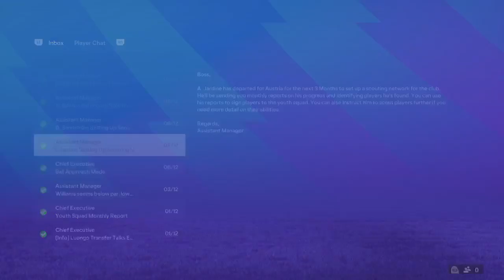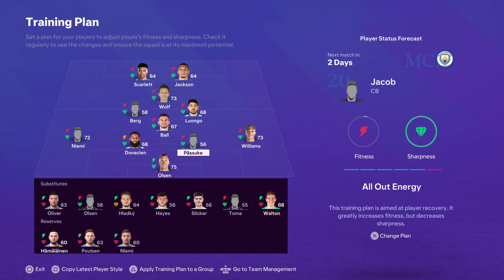Ipswich Town 2027/28 Season S3.5E9: Crunching the Numbers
Also I cant buy players unless I cant find a youth player suitable from these nations
Swedon
Norway
Denmark
Slovika
Slovina

Season Three.5 Objectives

* Finish 6th
* Semi-Final apperances in one Cup
* Have two Younth players called up
*Win Europa League

Season Four Objectives

*  Finish 3rd
* Win the League Cup
* Have a youth player reach 80 rated.
* Qualify for Champions League.